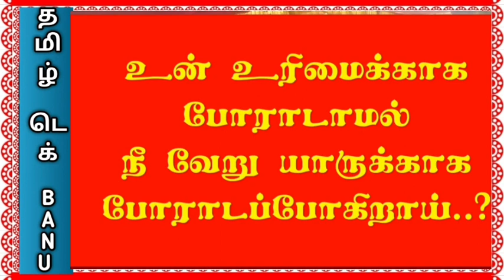சம வேலைக்கு சம ஊதியம் |SSTA STRIKE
🙏ABOUT SECTION🙏
HELLO FRIENDS,
WELCOME TO TAMIL TECH BANU :

How to edit my profile
How to edit Teachers profile
Tn emis website
TNSED app
EE
Itk
Tamil Tech Banu
TN EMIS NEW UPDATE
How to Update SNA AC INFO Details in emiswebsite
howto Entry SMC account in EmisPortal
TamilTechBanu